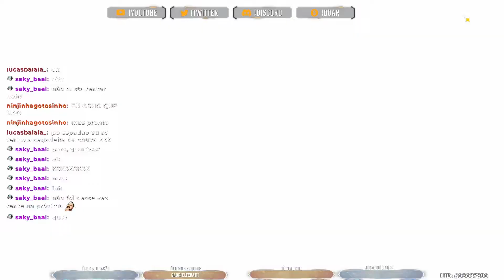[INVOCAÇÕES] Tentando a Sorte na Jean | Genshin Impact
Chegou a hora da minha estrela brilhar! Venha Jean!